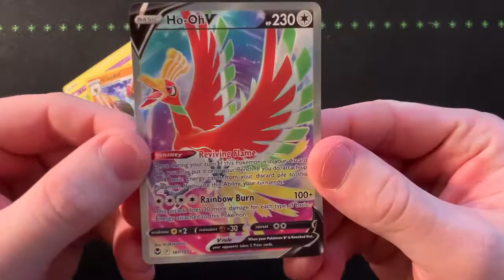silver tempest pack crack 6 full art pull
silver tempest pack opening